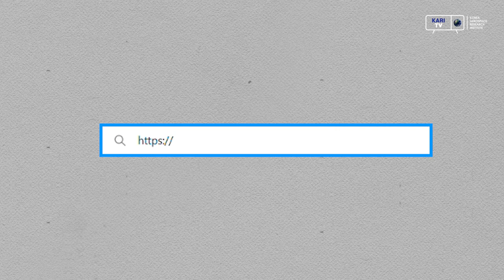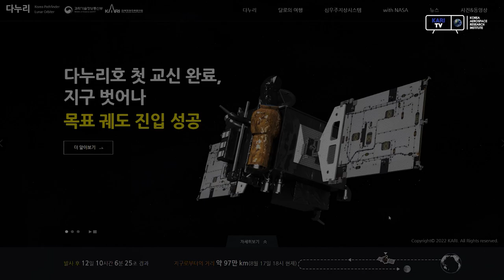🌕달 궤도선 다누리, 지금 어디에 있을까?🤔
지난 8월 5일 지구를 떠나 달로 향하는 먼 여정을 시작한 대한민국 최초 달 궤도선 다누리!
다누리의 현재 위치를 집에서도 쉽게 확인할 수 있다고?!

아래 링크의 다누리 웹페이지에 방문하시면 다누리의 현재 위치 뿐만 아니라 지구로부터의 거리, 관련 최신 뉴스들과 이미지 및 동영상을 모두 확인해보실 수 있습니다. 😄